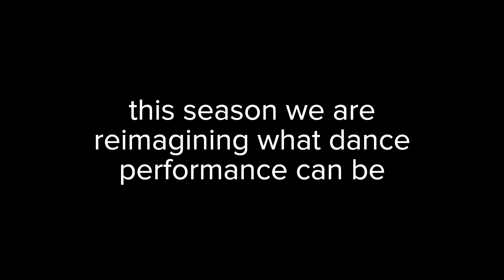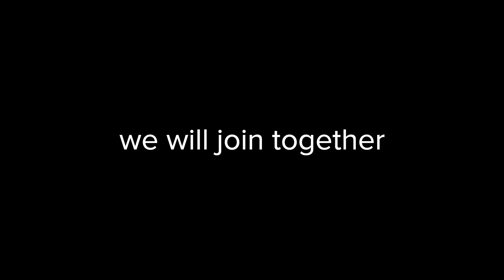2020/21 Season | Ballet 5:8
The mission of Ballet 5:8 is to engage communities in Chicago, the Midwest and across the nation in conversation of life and faith through innovative storytelling and breathtaking dance. Join us as we celebrate our Ninth Season!